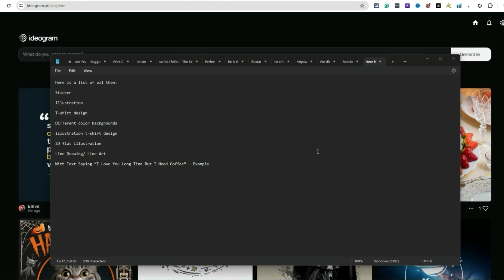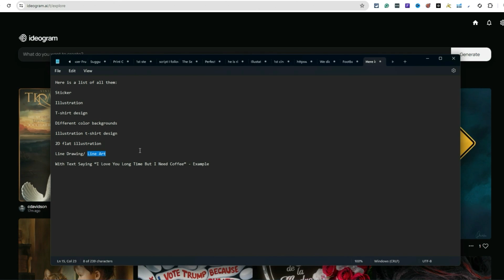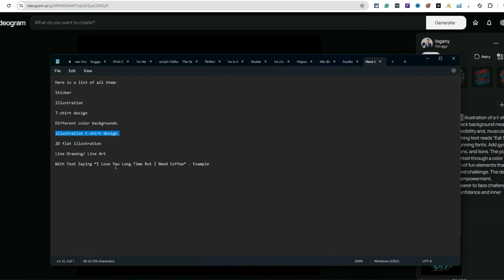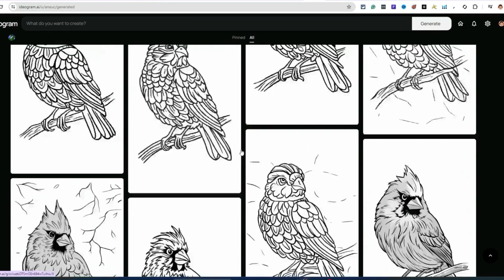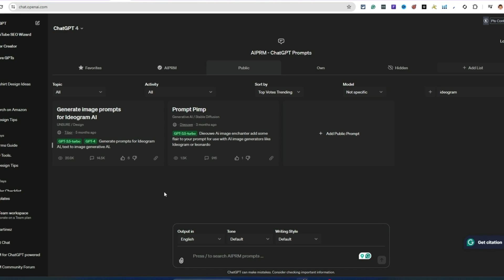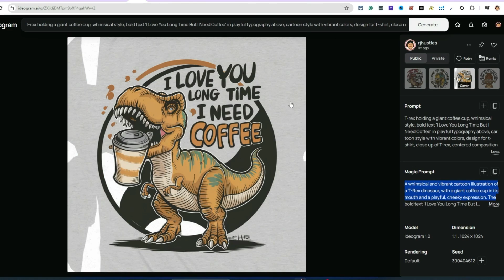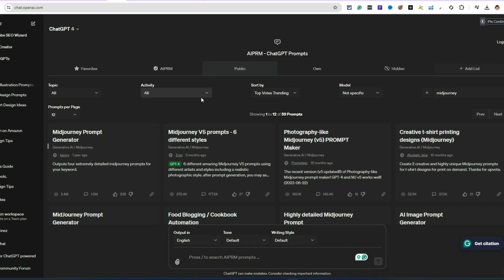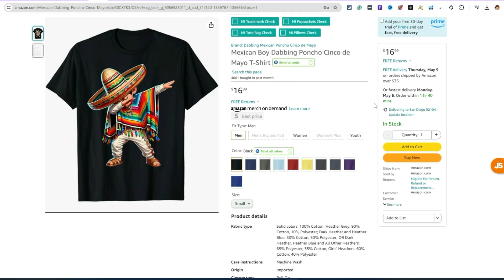The Most Profitable Keywords/Prompts in Ideogram AI For T Shirt Designs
The Most Profitable Keywords in Ideogram AI For T Shirt Designs

Discover the revolutionary way to design and sell t-shirts using the power of Ideogram AI. In this video, I'll walk you through how to use AI-driven tools to create unique and eye-catching t-shirt designs that can help you build a profitable online business. Whether you're a beginner or a seasoned designer, you'll find valuable tips on how to transform your creative ideas into wearable art that sells. Don't miss out on learning about the latest trends in AI fashion technology that can elevate your t-shirt business to new heights!

👕 What You Will Learn:

The basics of Ideogram AI for t-shirt design.
Strategies for monetizing your AI-generated designs.
Marketing tips to promote your t-shirts effectively.

🧰Tools🧰